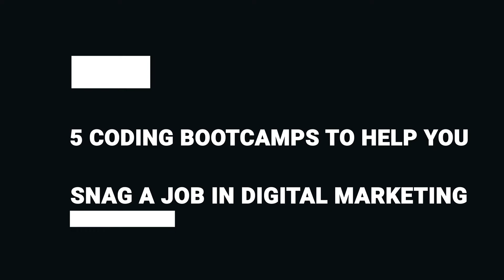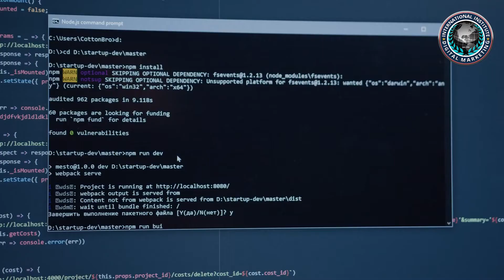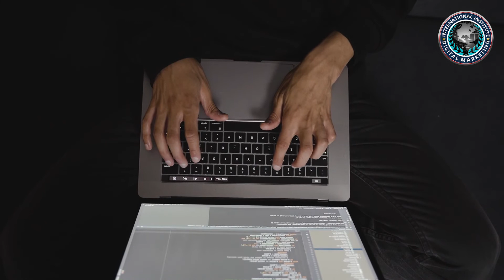5 CODING BOOTCAMPS TO HELP YOU SNAG A JOB IN DIGITALMARKETING | ALEPH-GLOBAL SCRUM TEAM ™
With the internet and software playing such an essential part in our lives, more and more skilled programmers are needed to develop and maintain the tools we need to thrive.

coding skills can be instrumental in digitalmarketing, and coding bootcamps can help set you up for a successful career.

Hi, i’m, cally, from the international institute of digitalmarketing. Here are some examples of coding bootcamps that could help you land a job or expand your skills in digitalmarketing.
Springboard
Springboard offers a variety of online courses in analytics, design, coding, and cybersecurity.

While springboard focuses on software engineering, these skills are transferable to digitalmarketing. A big part of this program is the opportunity to work one on one with a mentor and a career coach to help guide you through your career path.
Alchemy code lab
This full-time program is designed to get you ready for jobs in the real world. Teaching you skills in modern programming languages and development methods.
Alchemy code lab is based in portland, but with a focus on the remote jobs of the future, it’s all accessible online.
Flatiron school
In career karma’s 2020 awards, flatiron school was named the best coding bootcamp and best online bootcamp.
Flatiron offers both in-person classes in new york city and an online program. They offer programs specializing in software engineering, data science, cybersecurity analytics, and cybersecurity engineering, each of which teaches you skills that can help in
Thinkful
Thinkful offers a range of tech-related subjects, including a specialist digitalmarketing bootcamp.
Each option has a slightly different timeframe (the full-time digitalmarketing course allows you to graduate in just six weeks), with the software engineering course offered as both full-time and part-time programs.
Flockjay
Flockjay isn’t strictly a coding bootcamp, but it teaches similar ideas as a tech sale program. It’s more focused on the sales aspect of technology, which could be a helpful combination in digitalmarketing.
Flockjay provides instruction in the sales essentials and, importantly, has a strong emphasis on technology. While it’s not quite coding, it could satisfy many students interested in tech and equip them with important skills in digitalmarketing.

Aleph Technologies specializes in providing hands-on classroom-based and onsite IT certification training courses taught by expert instructors with practical industry experience. Classes span focuses on Business Analysis, Health Insurance & Systems Domain, IT Project Management, and IT Services with emphasis on Certified SCRUM Master, ScaledAgile Certifications in Dallas and leadership roles in Agile development. Since 2000, over 3000 course participants from more than 100 organizations across the globe have enhanced their skills through intensive, applicable exercises and education.